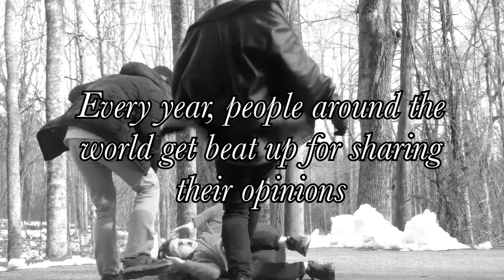Stellar Disputes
A raw and honest commentary on the duality of star wars fans and the danger of opinions